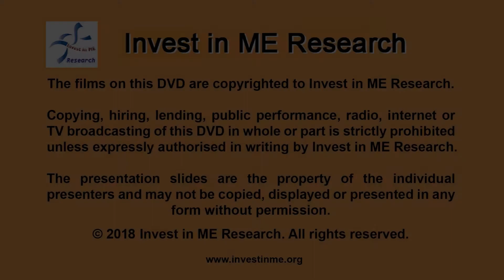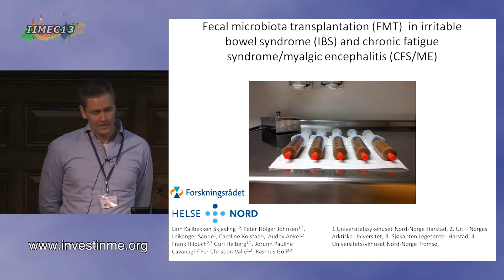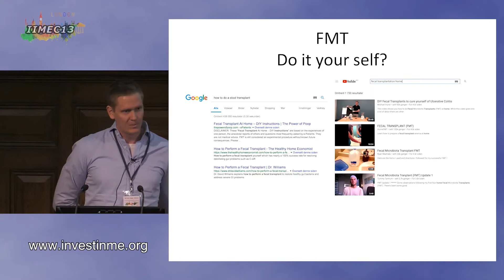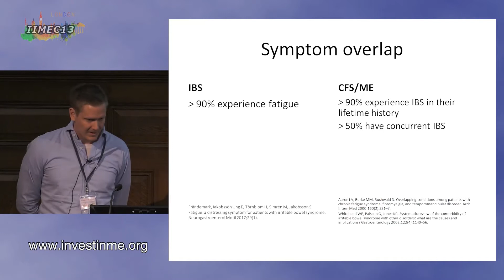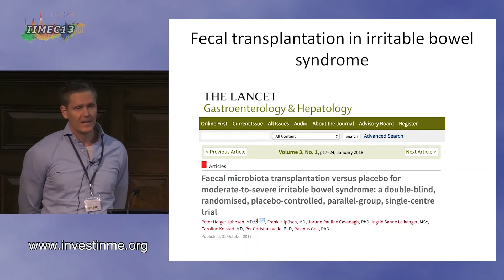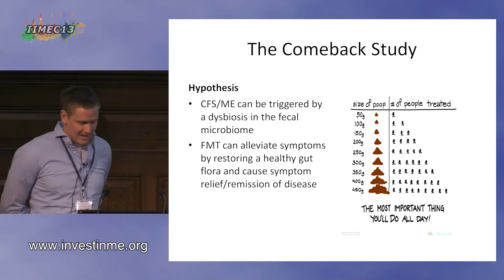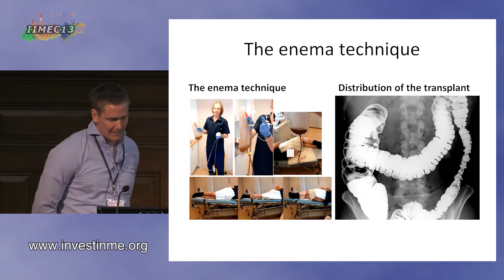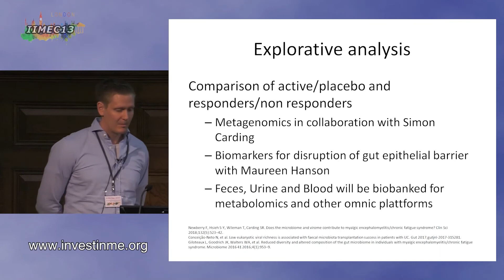IIMEC13 06 Peter Holger Johnsen, University Hospital of North Norway, Harstad, Norway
From 13th Invest in ME Research International ME Conference in London 2018
Peter Holger Johnsen from the University Hospital of North Norway, Harstad, Norway